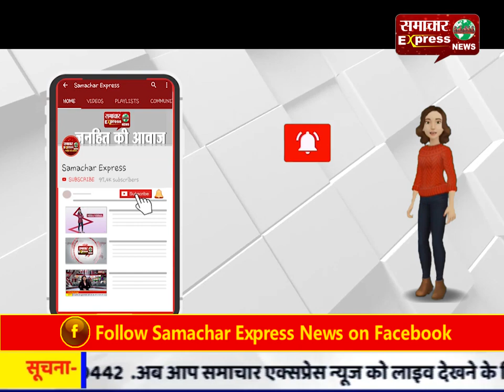हरियाणा के गृह मंत्री विज ने जानकारी न देने पर सीआईडी चीफ को दिया नोटिस